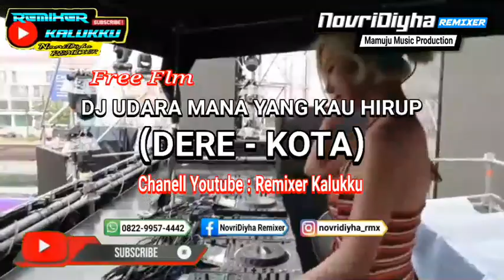DJ YANG LAGI VIRAL 2021 || DERE_KOTA || FREE FLM || JEDAG JEDUG || Mamuju Music Production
Terimakasih telah berkunjung ke chanel ini🙏😊.
✔Tittle         . DERE-KOTA
✔Remix By  . NovriDiyha REMIXER

Note:
Yg sya bagikan, cuma FLM dan ACAPELLANYA saja. Bahan remixnya kosong. Silahkan ambil FLM & ACAPELLANYA, kemudian yg kosong, kalian isi sesuai dengan pemikiran kalian. Saya sengaja cuma bagi FLM & ACAPELLA tanpa bahan remix, supaya kalian bisa berusaha sendiri menyusun bahan dan musiknya, sesuai dengan kreatifitas masing², agar kalian jg bisa belajar dan cepat memahami cara2 meremix atau membuat lagu...SEMOGA SUKSES😊👌🙏

Jgn lupa tekan tanda loncengnya (🕭), agar tdk ketinggalan video2 remix terbaru dari saya😊.
maaf kalau ada yg kurang..soalnya saya masih pemula🙏😊

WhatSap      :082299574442